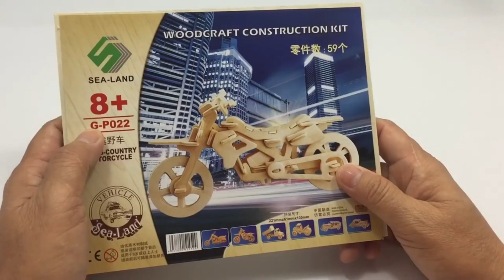3D Wooden Puzzle Craft Cross Country Motorcycle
Hi,

Here is a new tutorial of 3D Wooden Puzzle Craft Cross Country Motorcycle which is just finished to assembled. It's a bit complicate to assembly but you must be patient to complete it. I do hope that you will enjoy my video instruction.